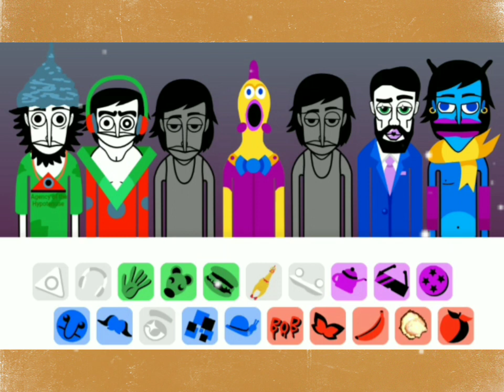Monsters Box || MSM "Bumfuzzle V4" #2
Monsterbox V4 : BUMFUZZLE ( Incredimonsters V4 ) My Singing Monster | monsters bumfuzzle🔴THIS VIDEO IS QUITE DIFFERENT FROM OTHERS! DO NOT MISS, WATCH TILL THE END!